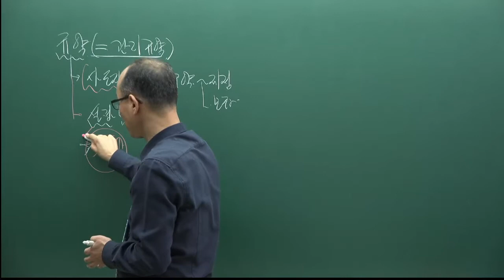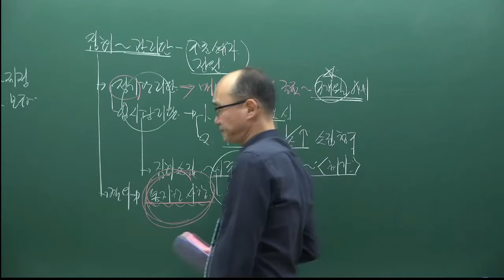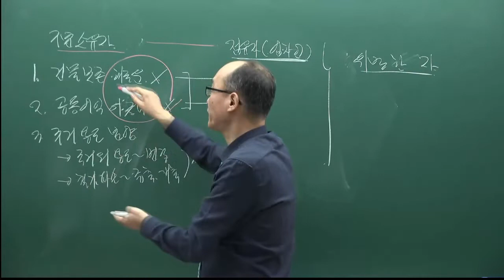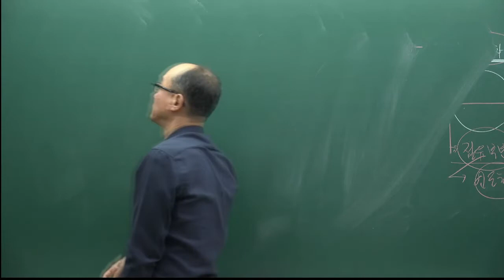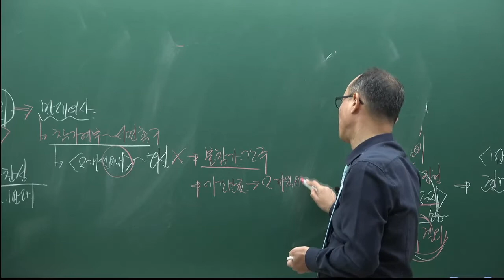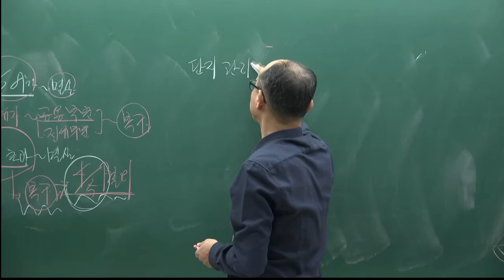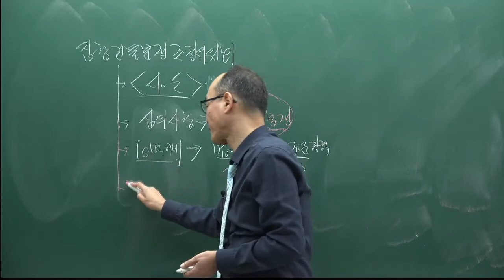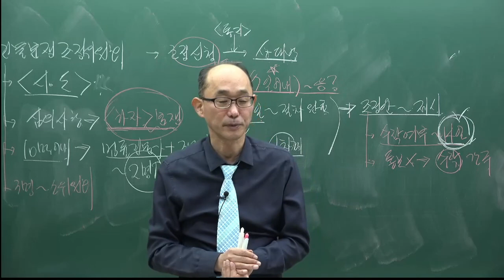[주전무] 2022년 주택관리사 관계법규 기본이론과정 50강